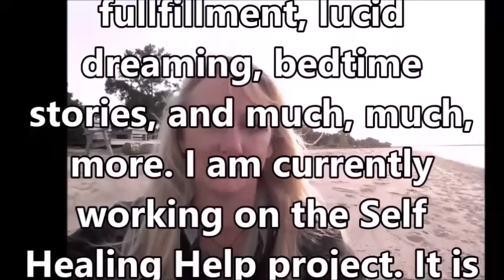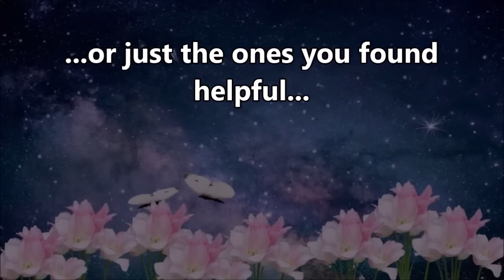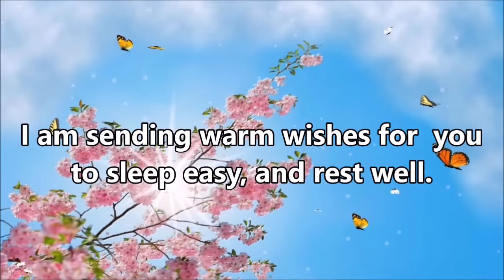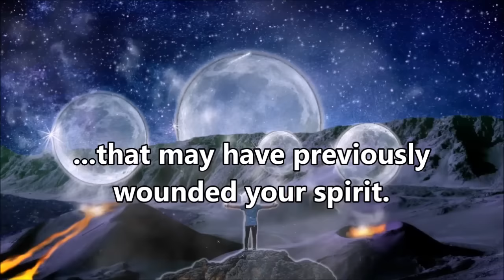Welcome to my channel Jody Whiteley channel trailer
Hypnosis, guided meditation, music, lucid dreaming, self healing help, magic, manifesting, wish fulfillment, to help you sleep, and feel better in the daytime too.